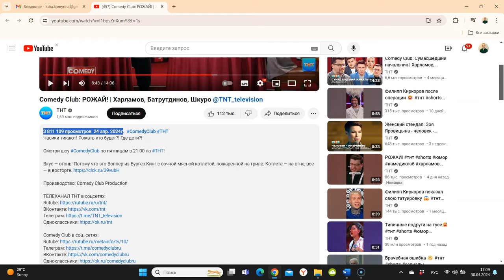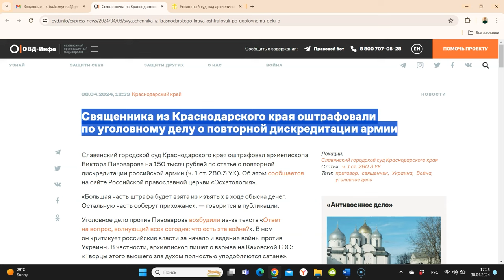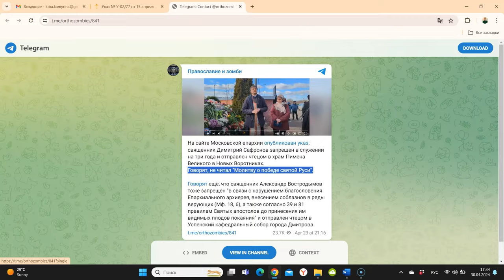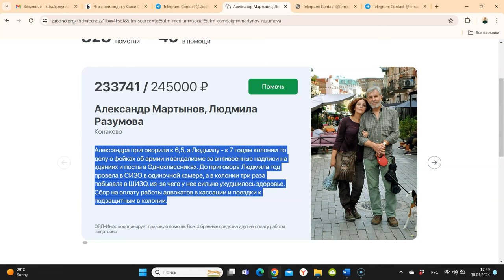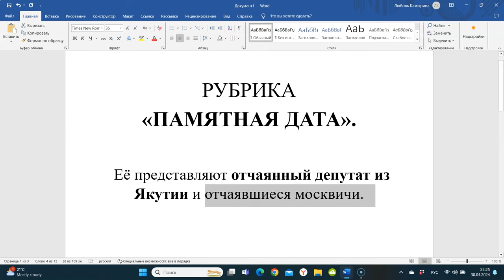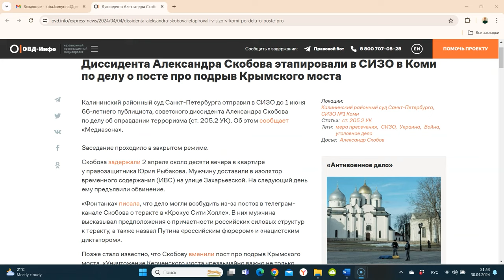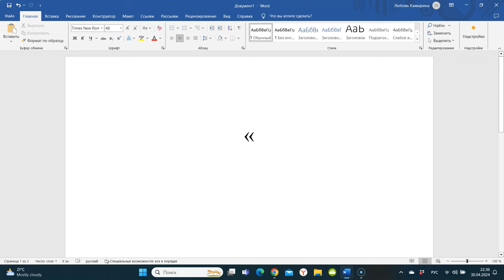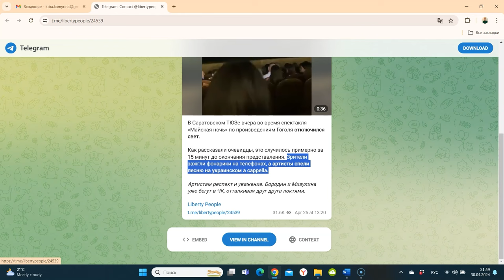Имитация государственности, имитация гражданского общества. Боевой листок #9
«Теперь каждый секс должен работать в интересах войны!»

Сатирический хоррор федерального масштаба от Гарика Харламова, три минуты свежих могил, православие и зомби, архиепископ и иерей против войны, депутат-отступник из Якутии, друг Навального в поддержку политзаключенных, работа для Саши Скочиленко, протесты в лицах и многое другое из жизни смелой России настоящего — в нашем и вашем «Боевом листке» за апрель 2024 года.

Bitcoin — 1Pr1vmhRFP6jQ5r87reihtDFyR8pdeqiYT
Ethereum — 0xcCED1A803530ECfD6EaAf75e7C7b5008b48f252A
Litecoin — LRZaRxYSfmBQsvM6fun27Uqu6Gobnywhcs
Ripple — r9e36UdvwMh8v4L9XK7PAE9xLGcf1fG4jZ